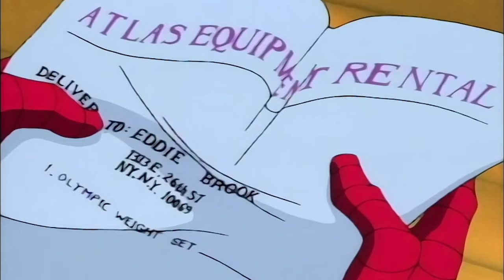Venom first appearance | Spider Man